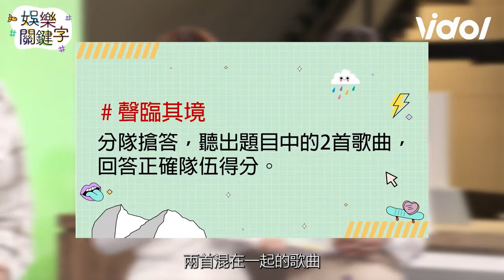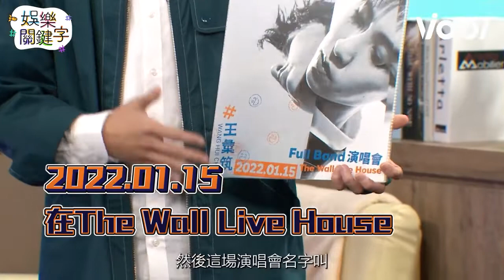【娛樂關鍵字】范揚景沒包袱扮醜宣傳 活著 ！ 王彙筑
完整全集看這裡